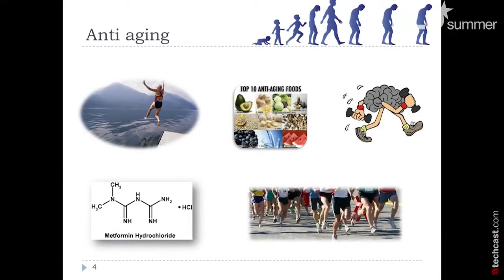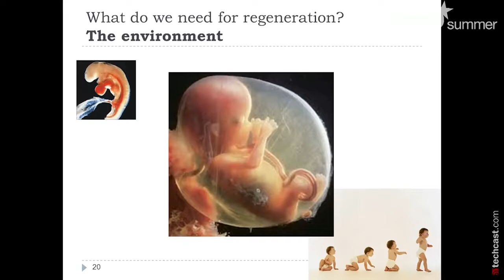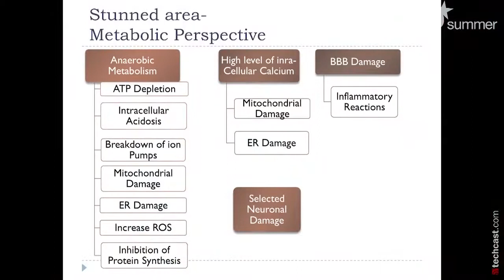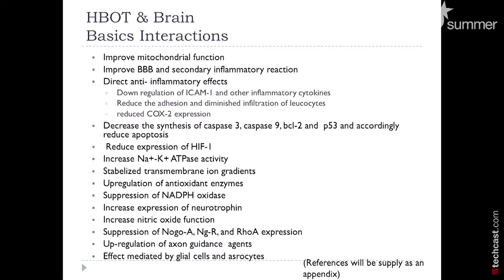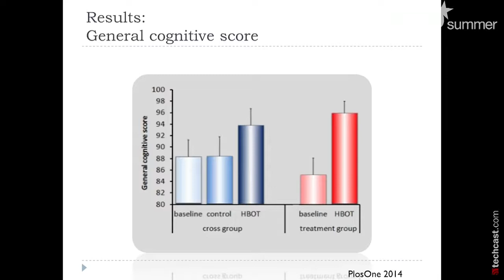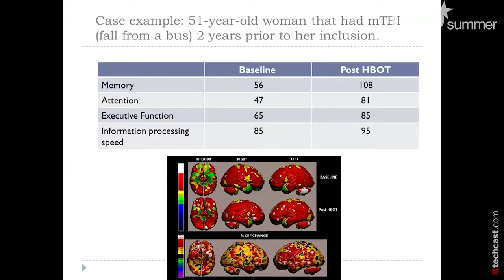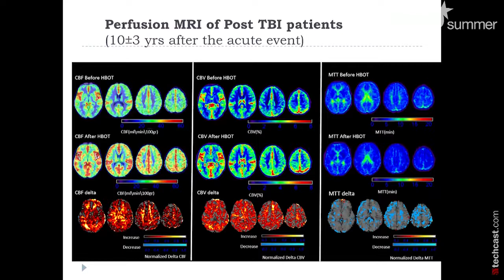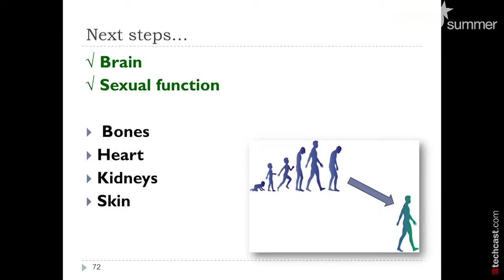Reverse Aging Dr Shai Efrati TEDxWhiteCity YouTube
Learn how Hyperbaric Oxygen Therapy (HBO) work. more info and buy see our